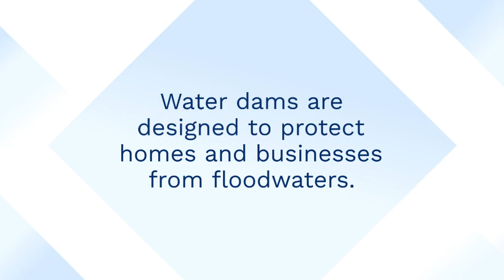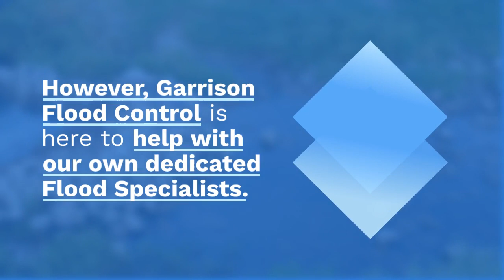Water Dams and Why You Need Them For Flood Protection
Water dams are an essential tool for protecting homes and businesses from the damage caused by floods. They are cost-effective, easy to install and use, versatile, and environmentally friendly.

Water dams are designed to protect homes and businesses from floodwaters. They come in a variety of forms, including flood wall dams, water-filled dams, inflatable dams and even aluminum dams.

Water dams are an essential tool for protecting homes and businesses from the damage caused by floods. They are cost-effective, easy to install and use, versatile, and environmentally friendly. If you live in a flood-prone area, it is important to consider using flood barrier products to protect your property from flood damage.

Check out the benefits of using water dams for flood protection and the best options available today